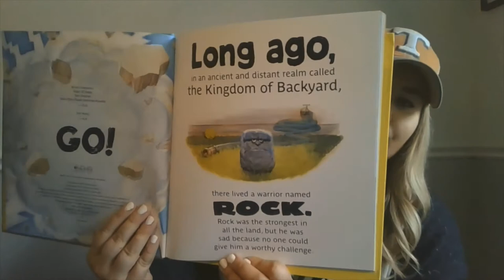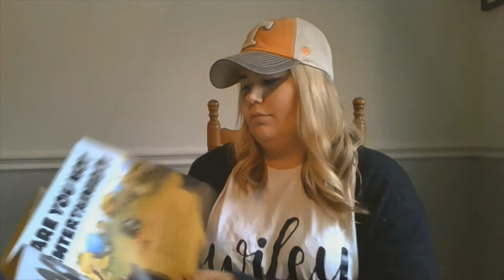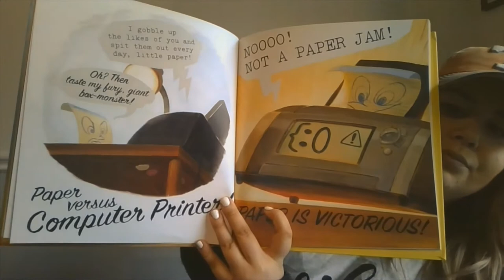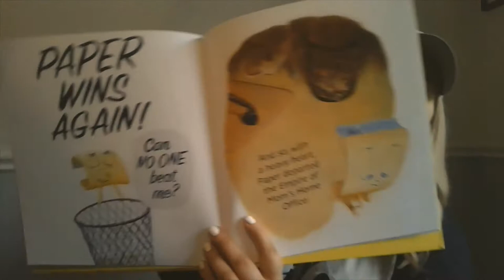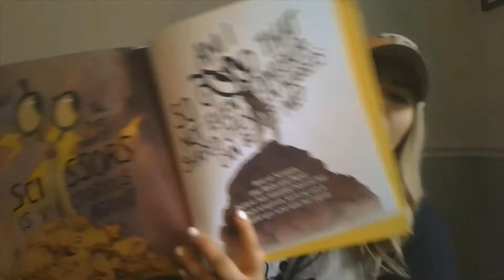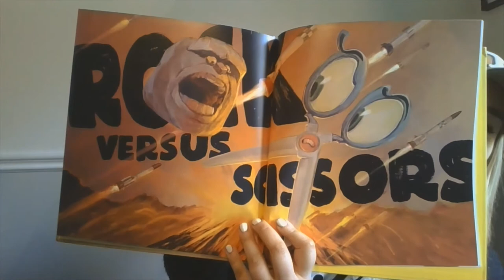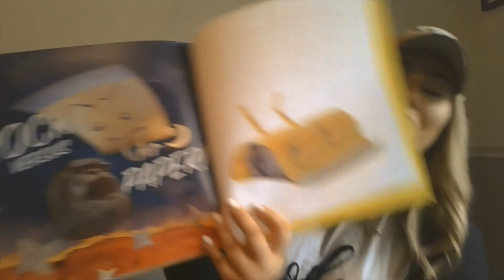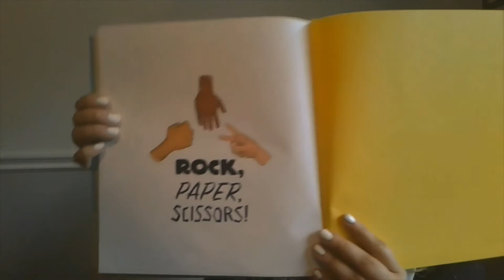The Legend of Rock, Paper, Scissors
Have you every played rock, paper, scissors? Well if so, have you ever wondered how it began?
Read with me as we hear the legend of how it all began!